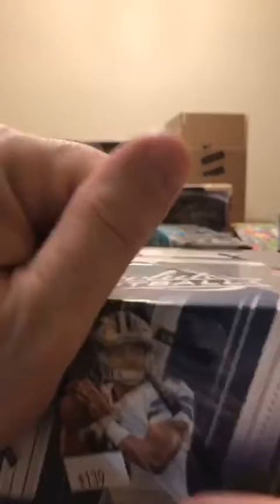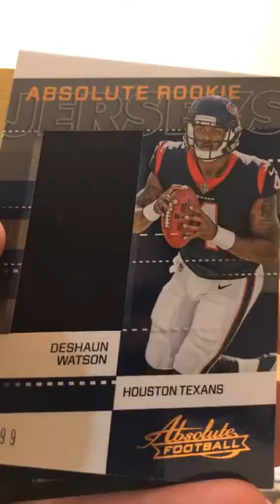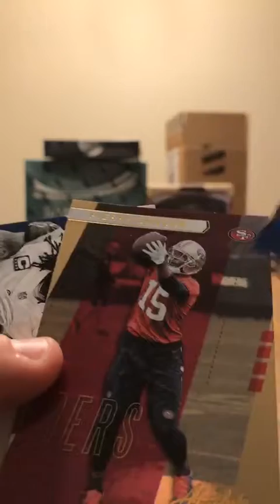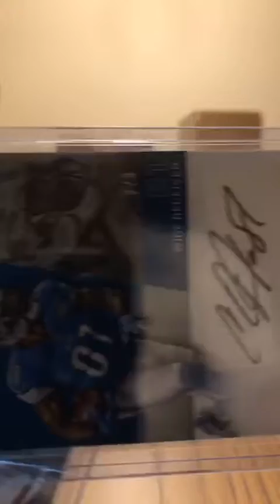January 12 2018 **Grand Slam After Hours Disney Four Hours wasn’t enough Edition ** Beau box break